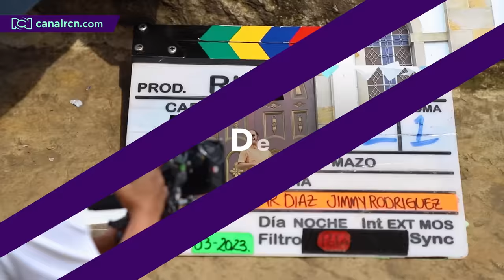Así fue la grabación de la sonada pelea entre Evaristo y don Rigo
Julián Arango y Robinson Díaz, quienes interpretan a Evaristo y don Rigo, respectivamente, contaron cómo fue el manejo de esta importante escena con respecto a su seguridad.